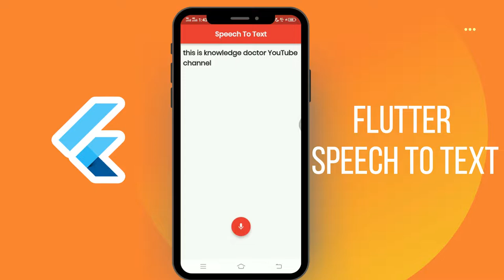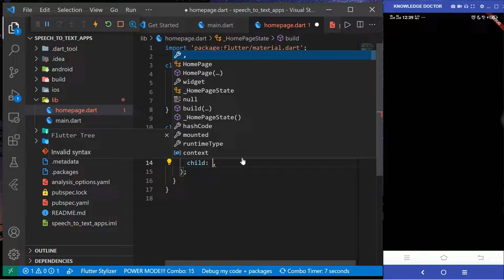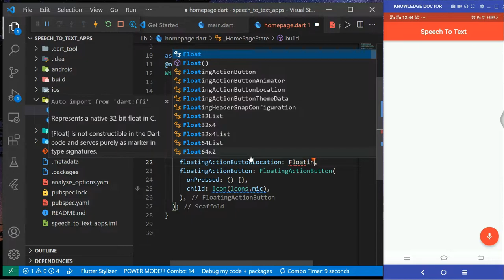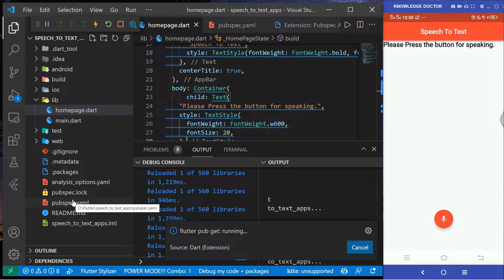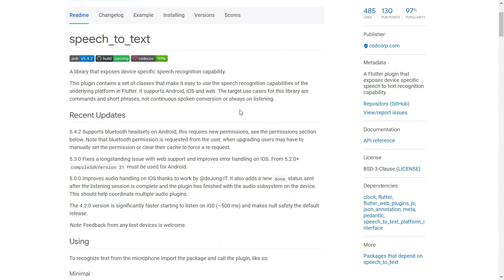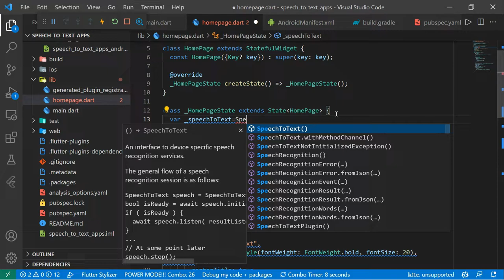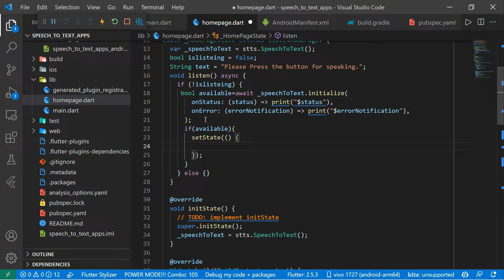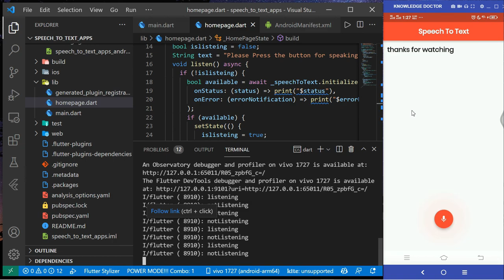Speech To Text | Flutter | KNOWLEDGE DOCTOR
How to optimize text conversion from speech to text. Flutter is a new programming tool that converts spoken words into written words.

If you are just starting out with Flutter, then this video will be the perfect place to start. We'll use an example of speech recognition, and see how it's done. I'll walk you through the entire thing, so you know how to do it yourself.

In this video, I'm going to show you how to use Speech-to-text in Flutter for Android development.

I'm on Instagram as @knowledge_doctor.